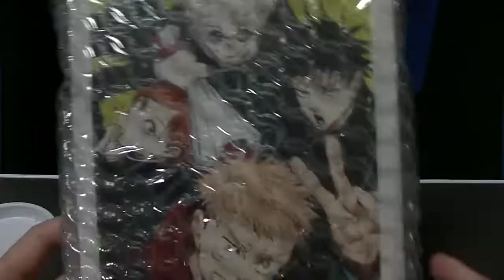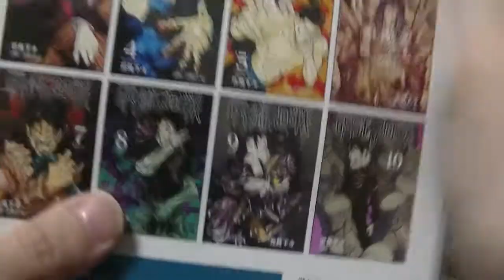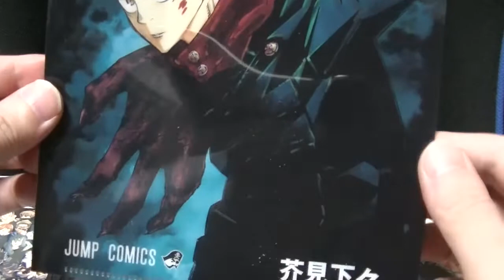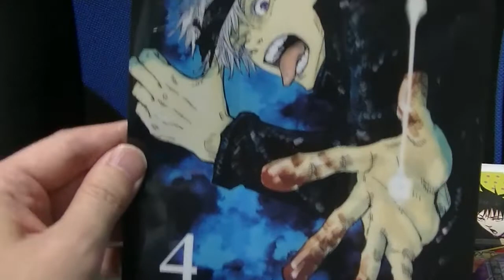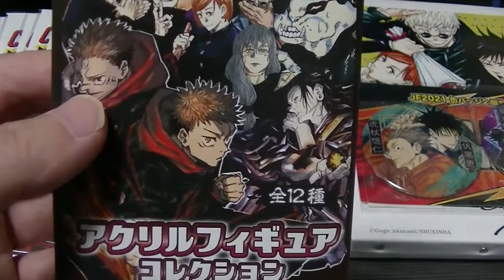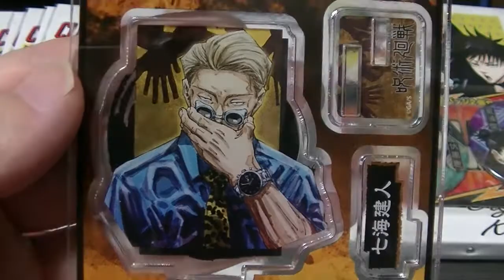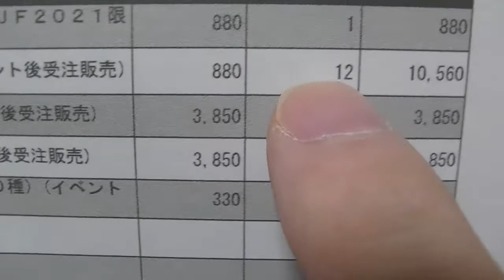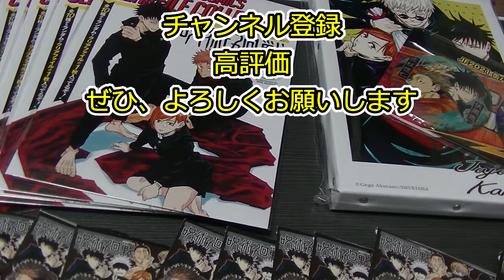これは出来レース!? 呪術廻戦 ジャンプフェスタ2021で購入した物をご紹介します ブラインド開封もあるよ！ jyujyutukaisen jump festa2021